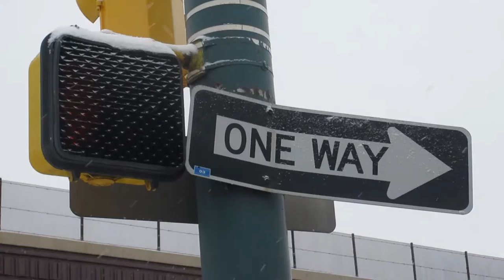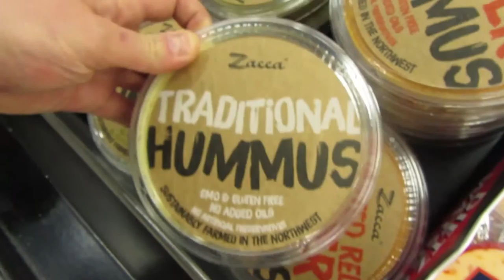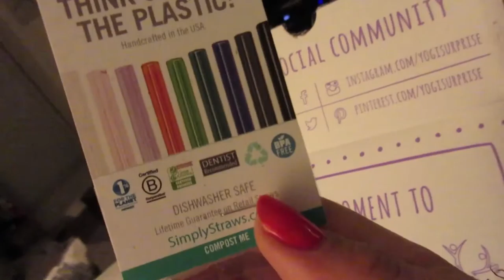FEELING PARANOID AND VEGETABLE JAZZ - chaseannalise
I love snow days! I know it sounds crazy but I love driving in the snow too! Chase worked the Dove tonight and I really loved my Yogi Surprise box.
-Annalise

Shot on Canon ELPH350 and SX610